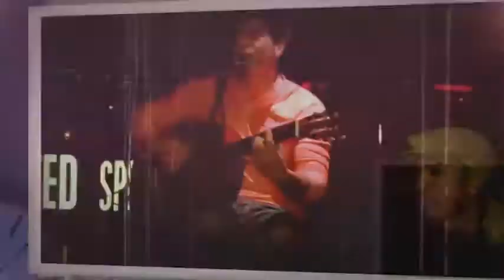el cantante del pueblo Víctor Torres Caballero